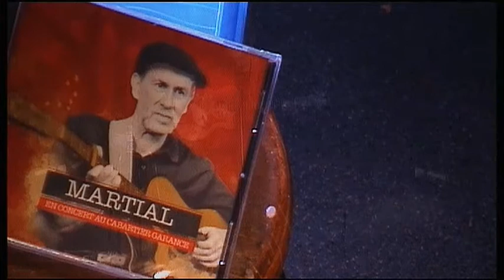05 L'ours et la marguerite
Captation de l'émission en direct consacrée à Martial ROBILLARD diffusée dimanche 16 novembre 2014 depuis le plateau de